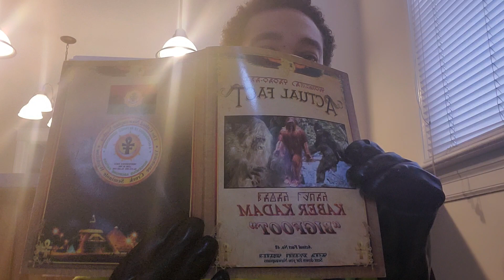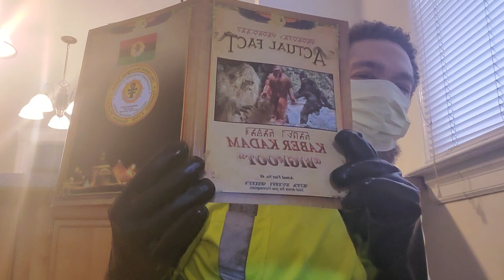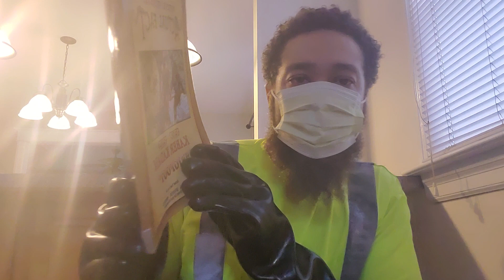Planet Drill And The Quarantine Cover-Up Of Agenda 21: 5th Generation | Cellular Radiation (5g)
236.) And the good Mukmay-u "Aliens" don't want to deal with the Laben Salal "White Race" who seem to rule Paa-Makkab "The Planet".

237.) They come and go yet avoid White leaders who say, 'why don't they Land on the White House lawn', because their own overlords have given up on them and now just abduct them as Barah "Food" because to Kamay-u "Aliens" this new breed Ghibborim "tyrants" are savages, heathens, uncivilized; a beast of a man.

238.) His Zazaz-tat-u "Women" are Mukray-tat-u "Sluts" who just sleep around with any one and anything and it was seen that the white race is growing worst morally each Shamut "Year".

239.) So, no Mukmay-u "Aliens" want to deal with them.

240.) They are watching and waiting for them to go overboard with their nuclear weapons and weather weapons and germs and virus weapons and start a new war they will step in.

241.) Bringing the Shamash "Sun" close did not make them migrate northward to the snow lands.

242.) So next there will be a Maradz "Disease" that will only affect the Laben Salal "White Race" to wipe them out, this is the next step I was told.

243.)That is why the Muzyad Muthah-tal-u "Extraterrestrial" will not come before them, they are no longer represented by any Sabat Shakhas-u "Star People".

244.) Each Salal "Race" has to have representors of the Galactic Federation and I am who represents our Salal "Race".

ActualFact PapyrusScroll
The Harvest